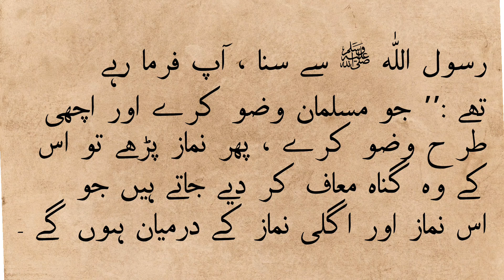wazu ke fayde/🤲💖wazu ke pani ke fayde/wazu krke sone ke fayde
wellcome to my ytchanal(lives in islam) lets grow this chanal for growing islam.
wazu ke fayde/🤲💖
wazu ke pani ke fayde/
wazu krke sone ke fayde
wazu ke fayde by tariq jamil
bawazu rahne ke fayde
wazu ke scientific fayde
wazu ki dua ke faide
wazu ke faide bayan krean